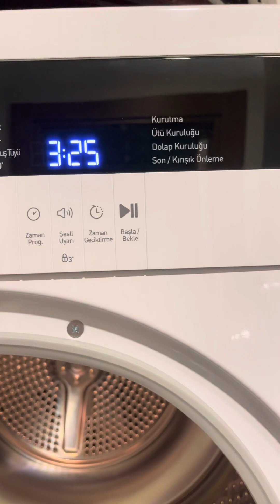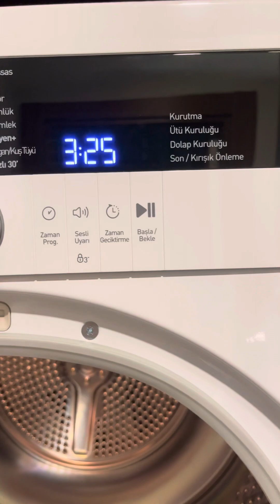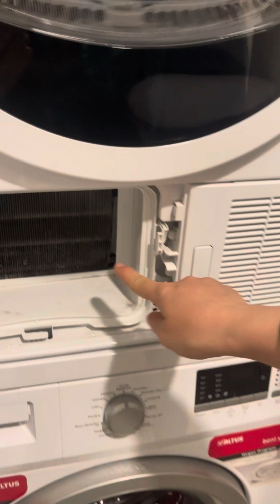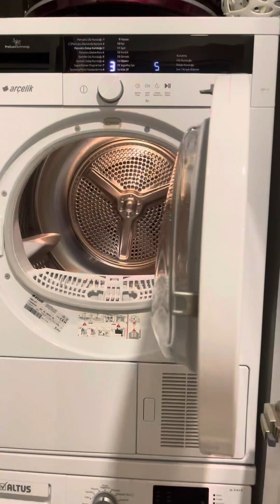Hala almadın mı?❓ ÇAMAŞIR KURUTMA MAKİNESİ,💯Her evin doğu batı farketmeksizin olmazsa olmazı.‼️👍👏